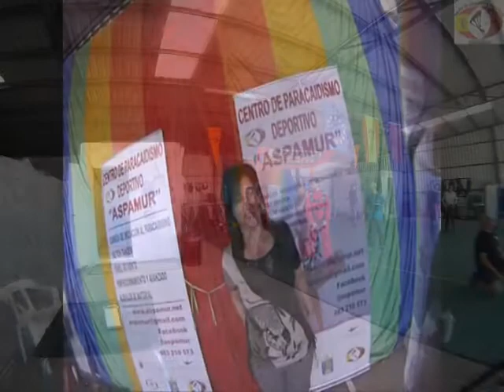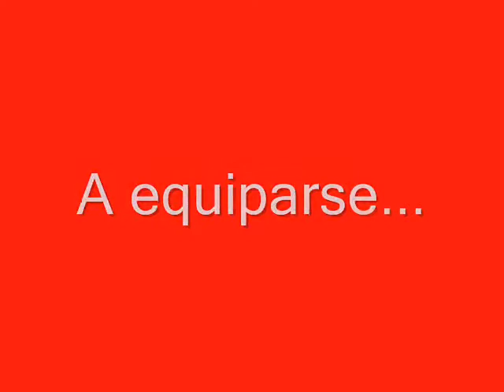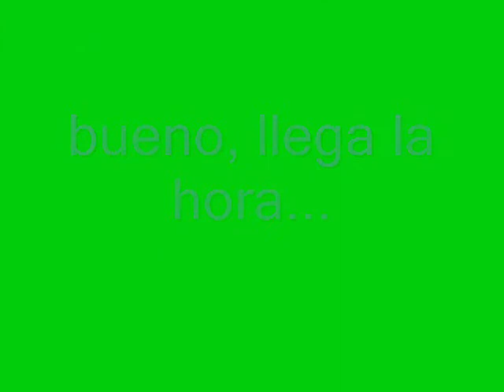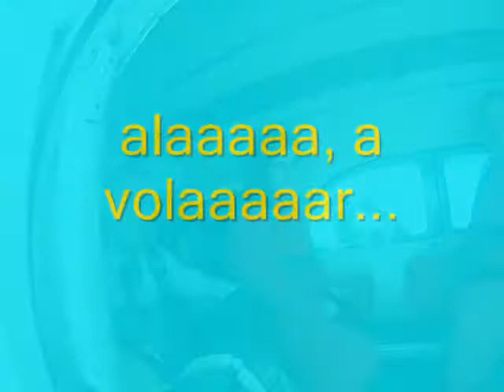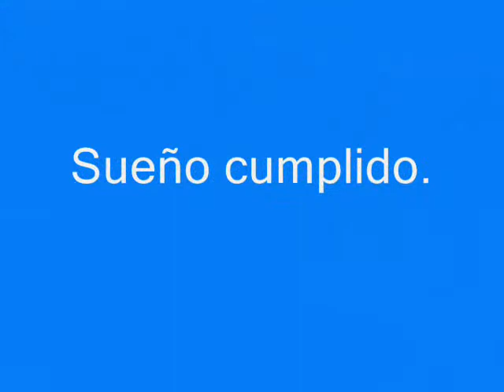Salto en paracaídas de Patricia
Por su cumpleaños un regalo especial...